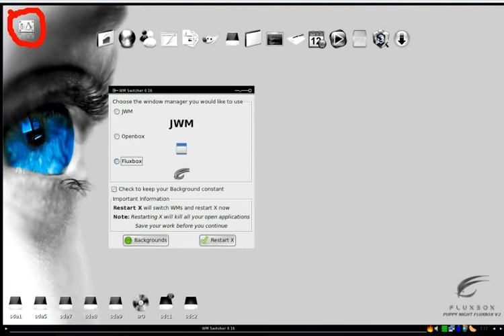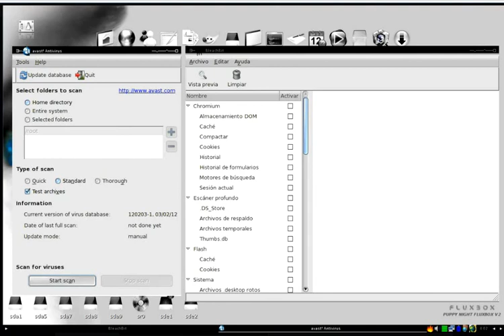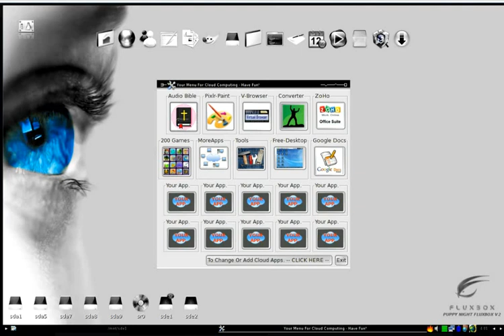Desktop Nite FluxBox (Puppy Linux)